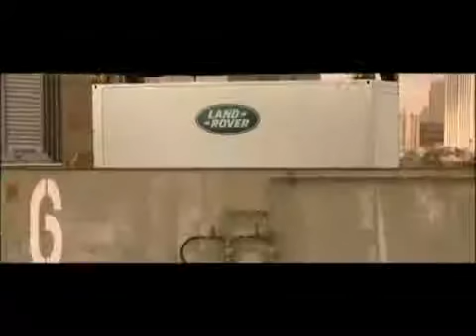2014 Range Rover Sport Live Drive with Daniel Craig YouTube